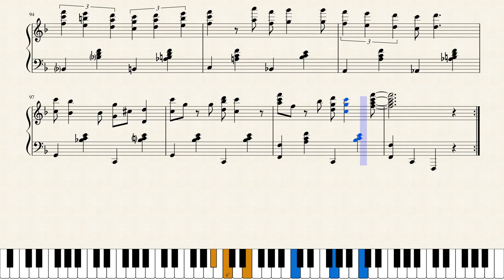Cafe Society Rag